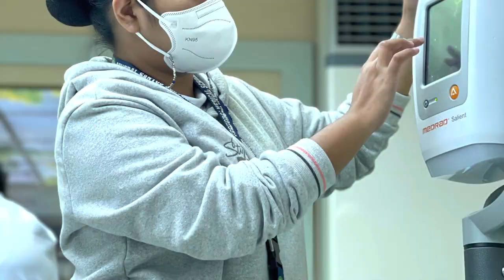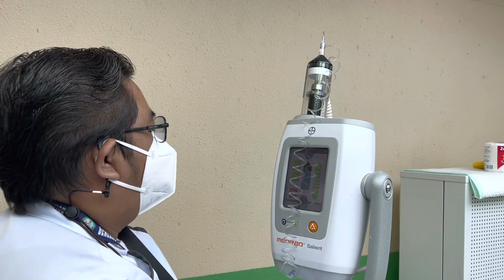Socsargen County Hospital ( Intership Program)